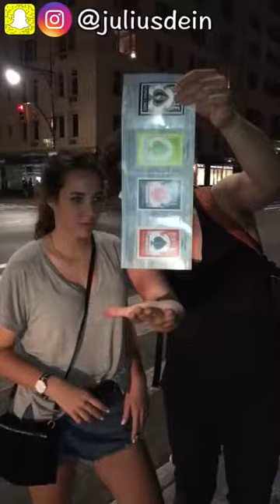Julius Dein MAGIC TRICKS NEW YORK COMPILATION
23 year old. Doctor/ Lawyer/ Spiderman. Julius Dein